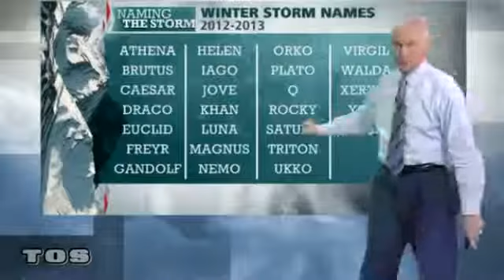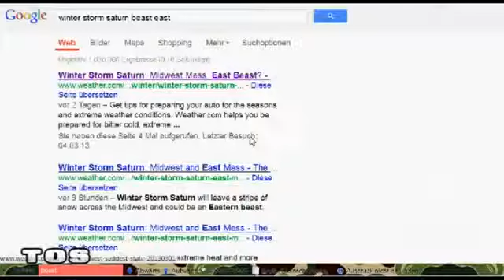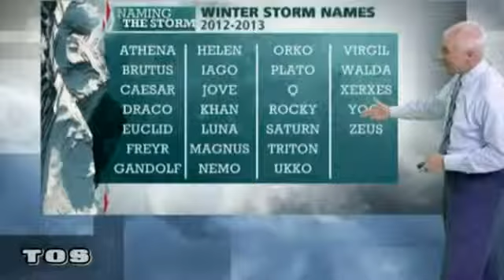EL Saturn #236 Winter Storm "SATURN" - The Beast from the East | TØS